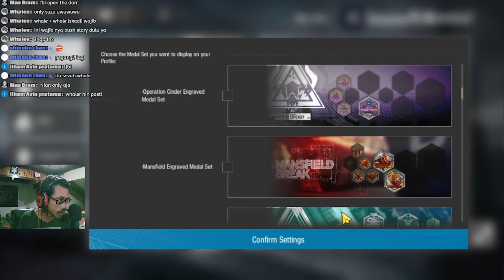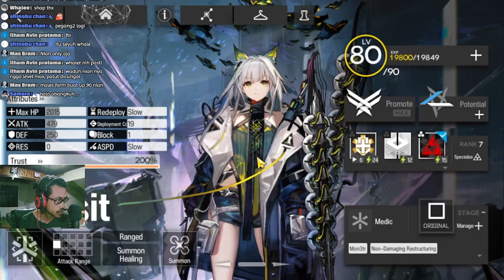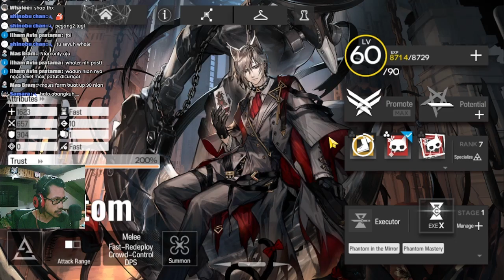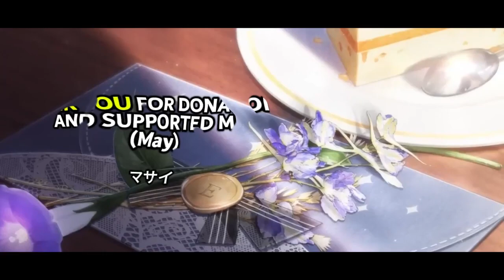Katanya nge-SIMP Nian Tapi Kok Gini !? - Gurame Asyik Episode 2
Review akunnya kali ini sedikit mencurigakan yah... wkwk
dan Oh iyah,, gw lupa review skin akun beliau, jadi maaf gaes.

【 DISCORD SERVER! 】